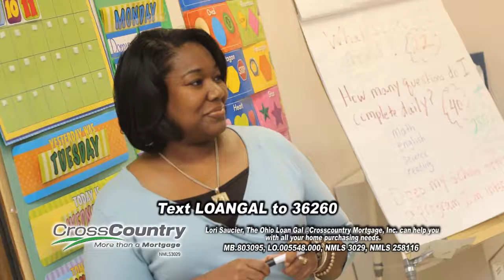Crosscountry Homes for Heroes Commercial Revised